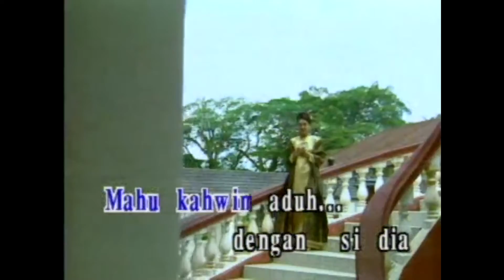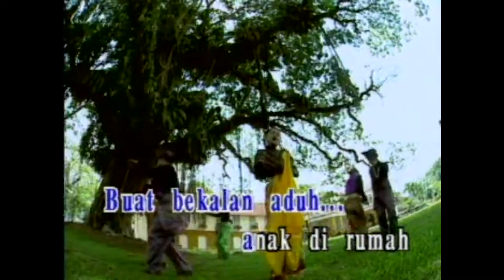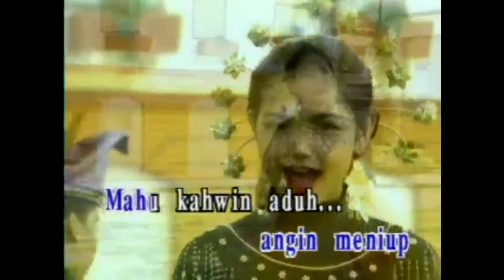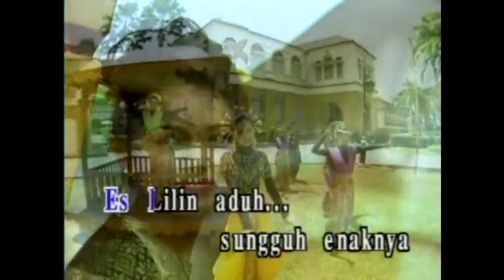Karaoke MV - Siti Nurhaliza - Es Lilin (Official Video Karaoke) - Karaoke Version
Hi semua, kat sini sapa peminat Siti Nurhaliza. Mesti lagu ini fav korang kan? Sekarang dah boleh karaoke tau. Jom karaok puas-puas.